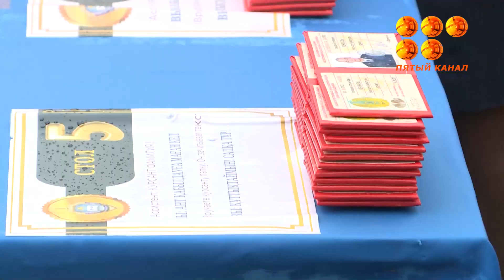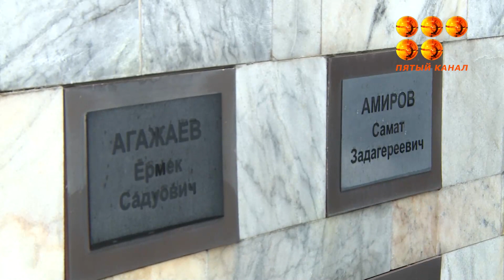Бәрімбек Бейсенов атындағы Қарағанды академиясында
Бәрімбек Бейсенов атындағы Қарағанды академиясында бірінші курс курсанттарының әскери ант қабылдау рәсімі өтті. Шараға ішкі-істер министірлігі, әкімшілік, ЖОО басшылығы мен шет елдерден келген делегациялар қатысты.